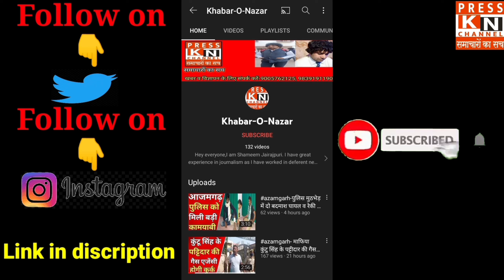ब्लॉक प्रमुख रमेश यादव ने अखिलेश यादव और विपक्षी पार्टियों को सुनाई खरी खरी।bjp